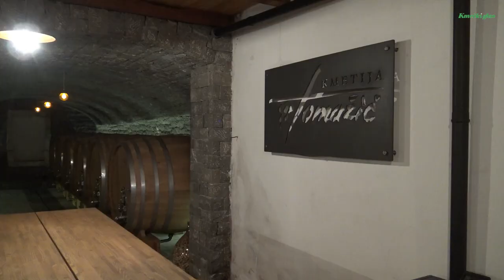Kmečki glas predstavlja: KMETIJA TOMAŽIČ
V Vipavski dolini le streljaj od Vipave leži idilična vasica Vrhpolje, kjer domujejo kar štiri generacije družine Tomažič. Na kmetiji so se iz nekoč živinorejsko-vinogradniške dejavnosti popolnoma preusmerili v vinogradništvo.

Ne spreglejte prenovljene spletne strani KMEČKEGA GLASA s svežo vsebino dogodkov in novic iz sveta kmetijstva doma in po svetu.